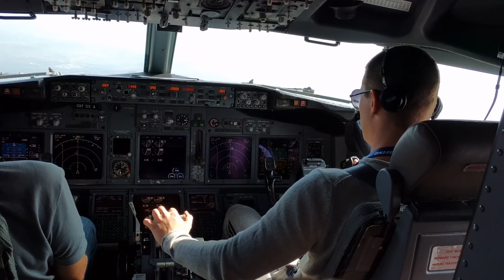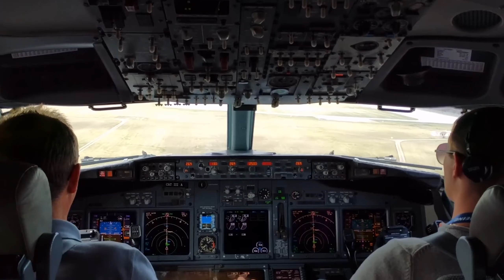7) Licencia de Piloto Comercial de 1° Clase